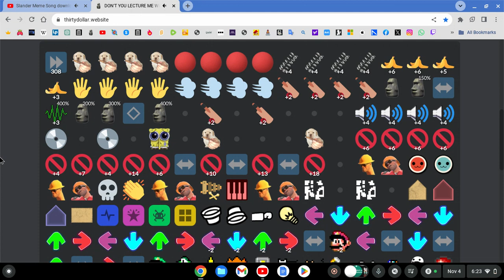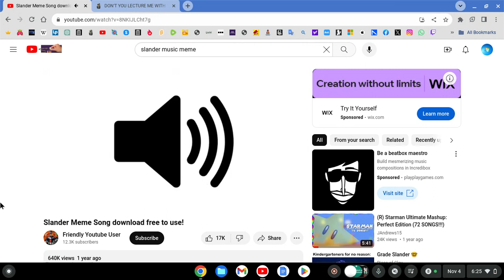The Thirty Dollar Website Slander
WE BE SLANDERING (UH...) STUFF WITH THIS ONE! 🔥🗣💯

Sorry If I Had Trouble At The Start (The Actual Remix Starts At 0:39)